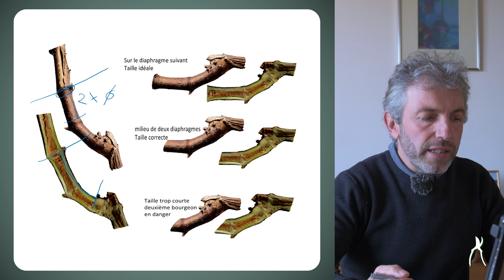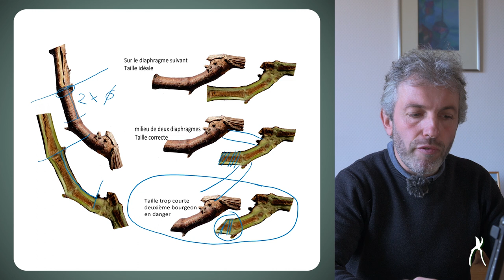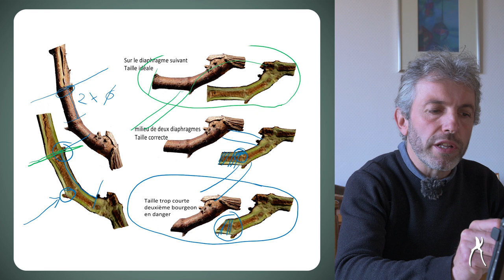Comment réduire en longueur un sarment ? - Taille de la vigne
La formation d'un courson ou d'une baguette entraîne nécessairement la réduction en longueur d'un sarment. Un geste qui peut paraître des plus banals et pourtant qui comme toutes nos interventions a des impacts plus ou moins négatifs sur la santé de la plante.

Nous retrouvons Marceau Bourdarias, maître de taille de notre corporation, pour comprendre ce petit geste essentiel !